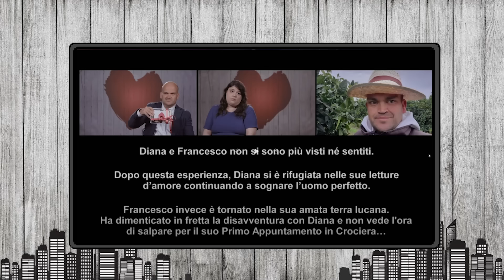LA PUNTATA PIÙ SCONVOLGENTE DI SEMPRE !! 😲 | PRIMO APPUNTAMENTO *REACTION* Episodio 73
In questa puntata il rifiuto più cringe di sempre!
Se il video ti è piaciuto supportaci con un like ed un commento!